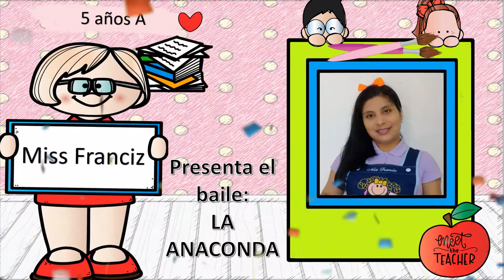FELIZ 19 ANIVERSARIO VICTOR RAUL HAYA DE LA TORRE